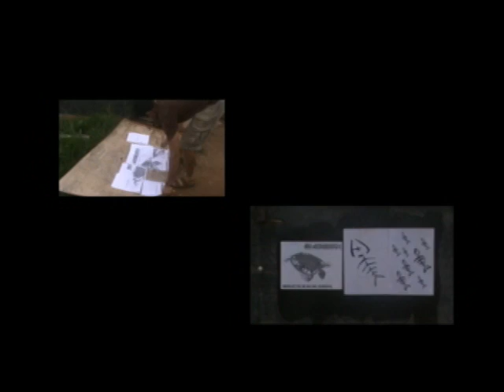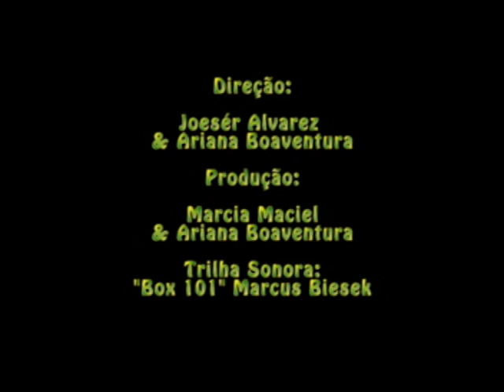A Preço de Banana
Uma ação artística do Coletivo Madeirista em parceria com o Instituto Madeira Vivo em protesto contra as Hidras Elétricas do Rio Madeira